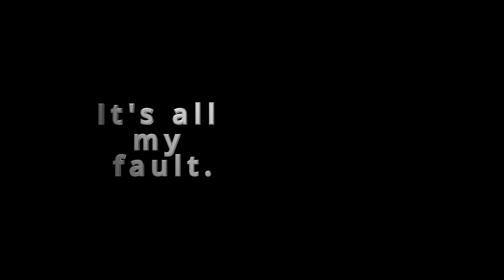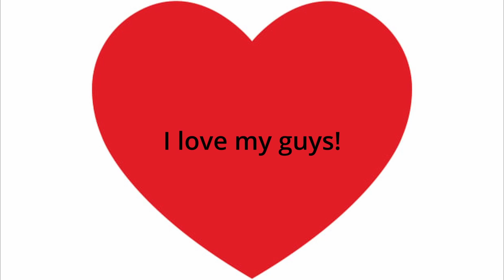Four Frienemies Play Dark Souls 3 Again - Pontiff Sulyvahn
I guess since Phil didn't give him enough challenge, Kieran decided to challenge himself by putting no points into vigor.